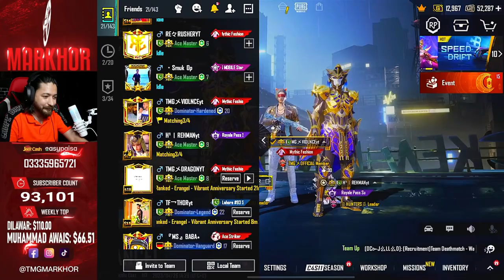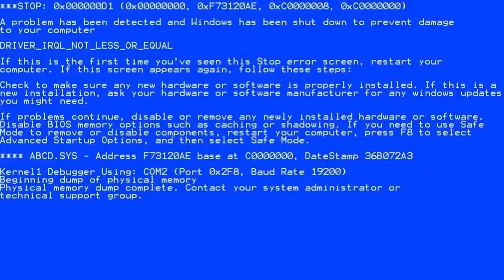$52000 UC CRATE OPENING | MYTHIC BUGATTI 😱 PUBG Mobile | TMG Markhor